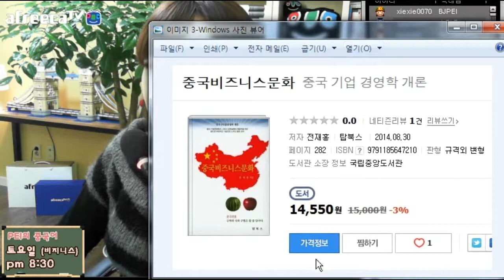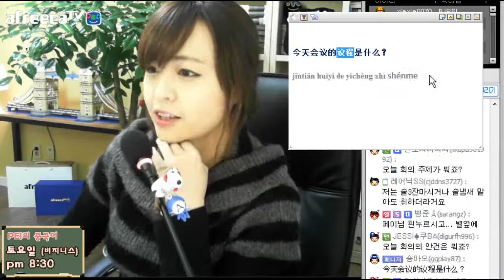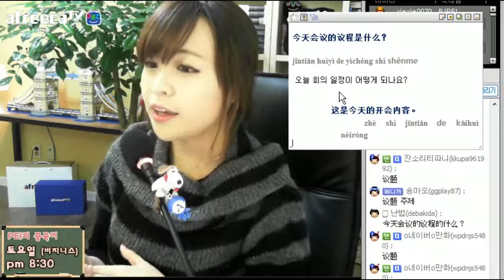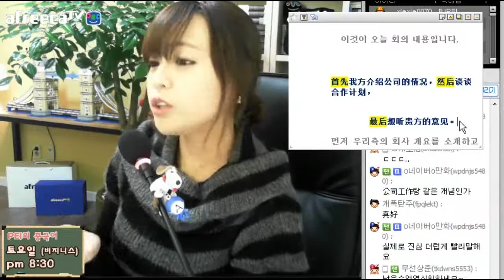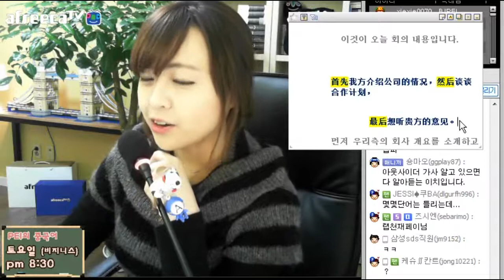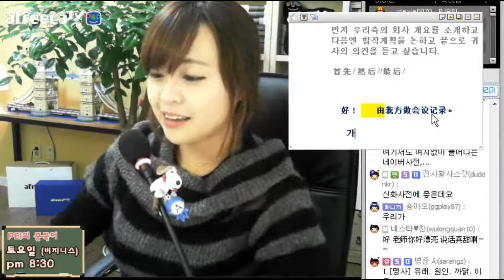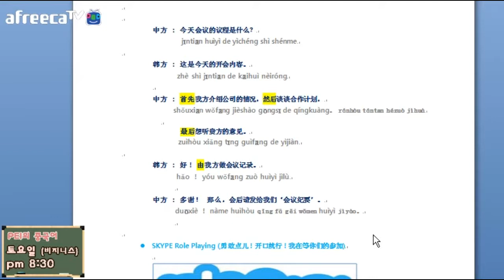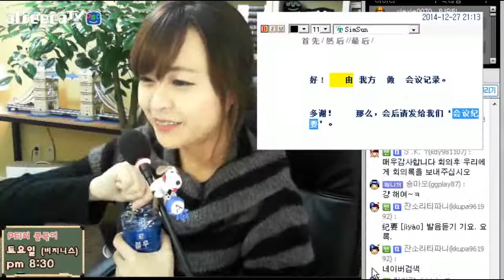비즈니스 중국어 10 중국 업체와의 회의